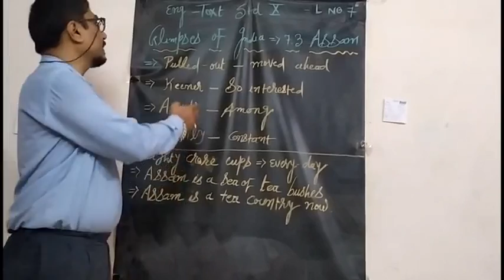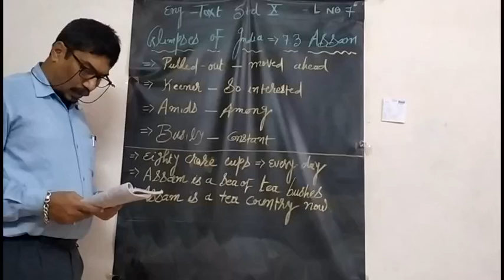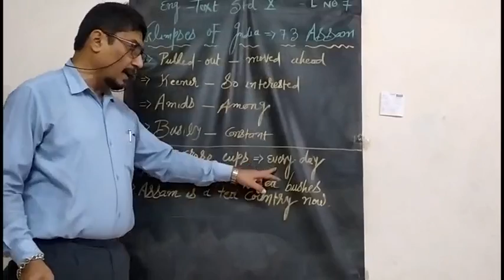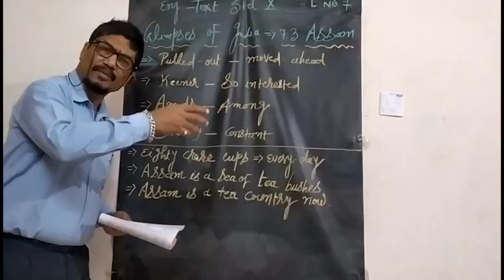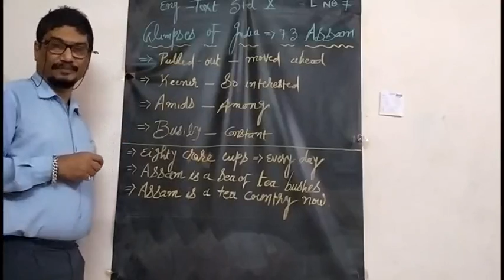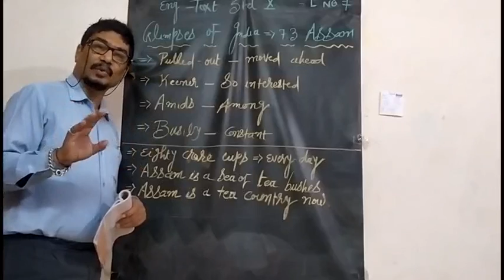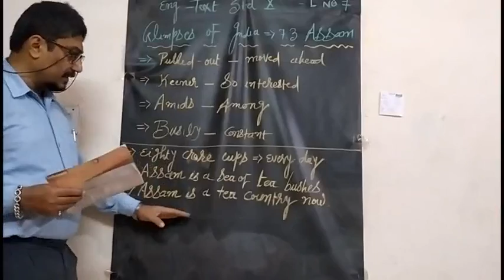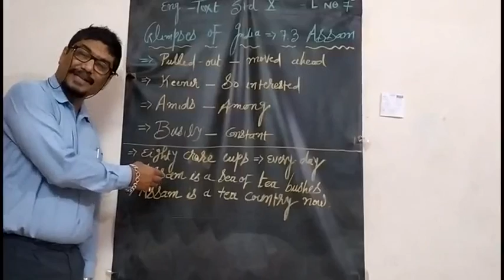std 10 Eng Lg L 7 3 Tea from Assam part 1